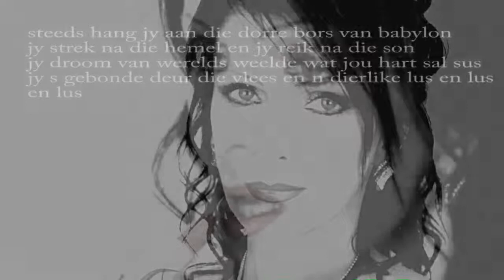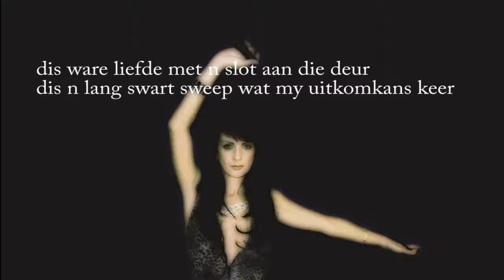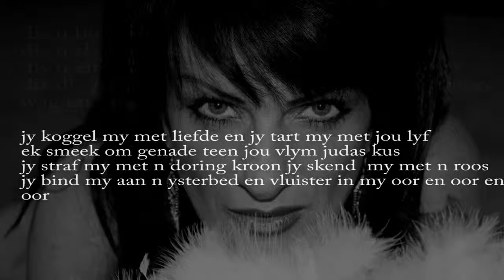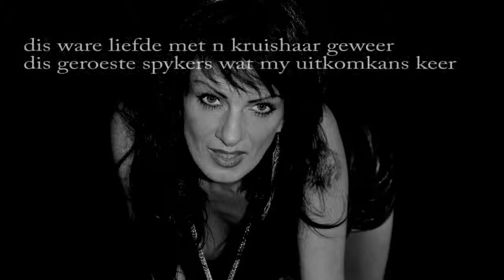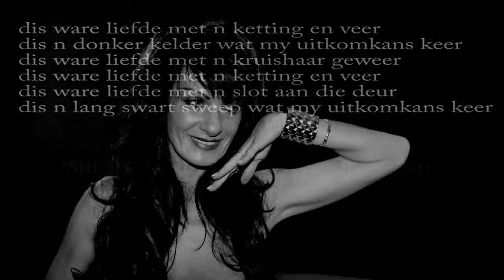Afrikaanse musiek - Insisevus - Ware Liefde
No n video met net lirieke en musiek om die liedjie aan julle voor te stel.